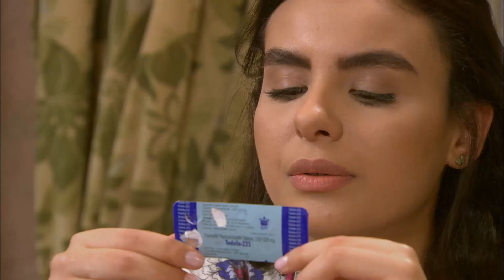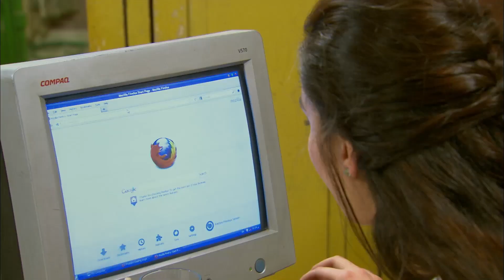"نوح و براءة اتجننوا علي الاخر شوفوا عملوا ايه في صاحب افندينا "😱😱💔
تدور أحداث المسلسل في إطار الإثارة والتشويق، حول تاجر المخدرات أفندينا (مصطفى شعبان) الذي يحاول احتكار تجارة المخدرات، هذا مع وجود منافس قوي مثل المعلم (النوح) وابنه (براءة) اللذين يسعيان إلى الثأر..

 نادر عبدالله (كلمات التتر)